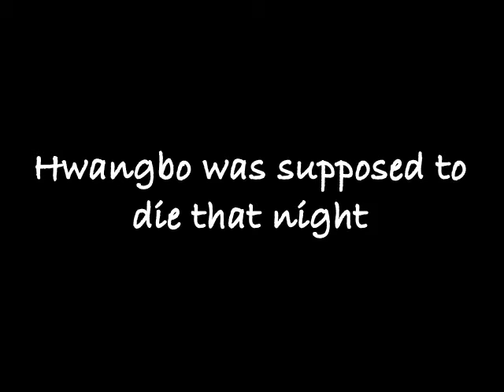Choosing Fate Trailer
Hwang Bo's fate is suddenly out of her hands when she is hit by a car one night. Her life seems to be over, but an angel, Chun Sa suddenly appears and gives her another chance. A chance to pick her own fate. Chun Sa tells Hwang Bo that she should know herself what she wants in her life but has been ignoring.
Hwang Bo is at first confused, but she reluctantly admits to herself that what she wants is Hyun Joong. Chun Sa then makes a deal with her. If Hwang Bo pursues Hyun Joong with her whole heart, at the end of three weeks, she'll have her life back. Hwang Bo immediately goes to find Hyun Joong, but there's a problem...He doesn't seem to feel the same way about her as she does him.
So after many hijinks, failed attempts, and laughter, will Hwang Bo be able to find her happiness before her time is up? With Death on her heels, Hwang Bo has to race against time to make Hyun Joong realize his heart.